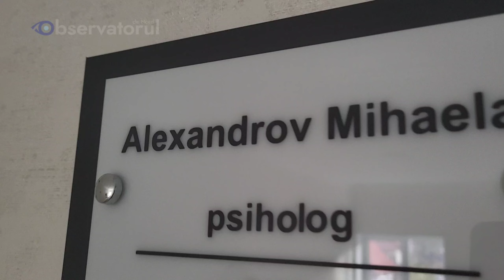Sfatul Psihologului Mihaela Alexandrov - Cât de importantă este încrederea în sine?